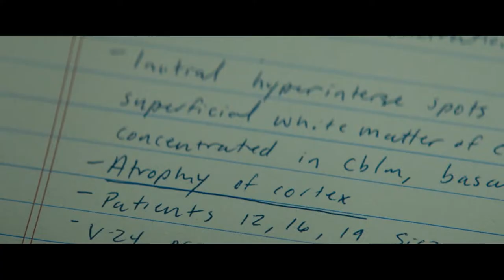Annie steals Compound V and outsmarts Homelander (The Boys 3x7)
In this scene Annie(Starlight) steals Compound V for Kimiko and manages to escape from Homelander.